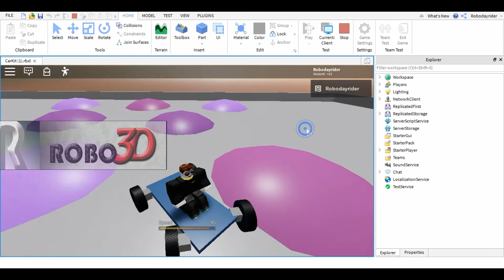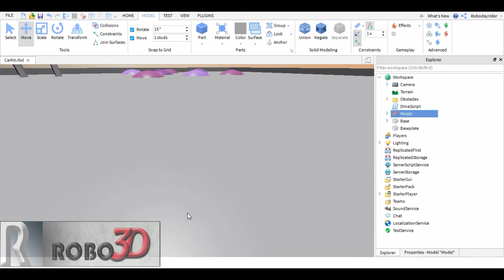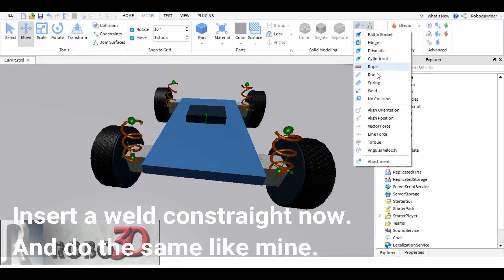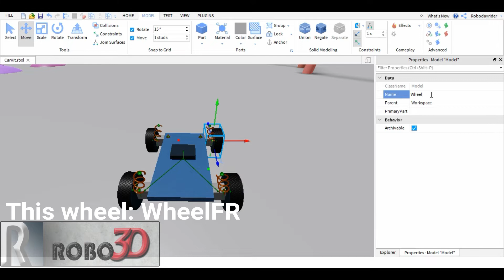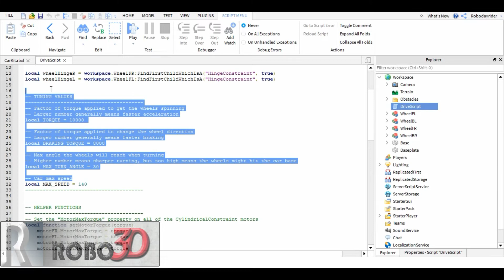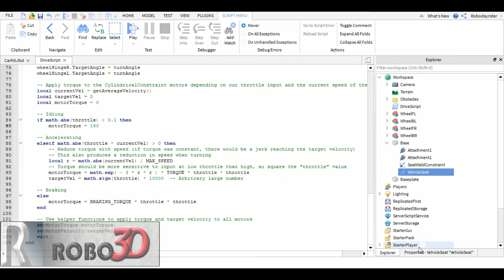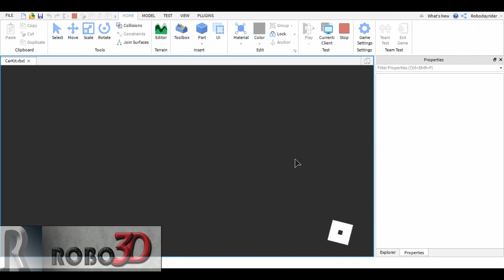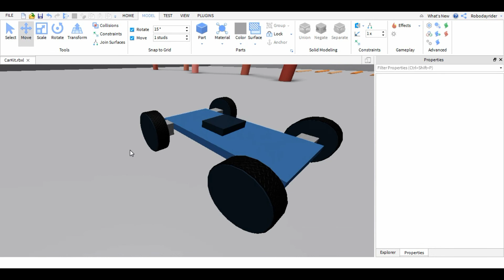Building a basic car with suspension | Roblox Studio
Today I am making a basic car with suspension. Hope you liked it :D

You can also learn from roblox developer website in this